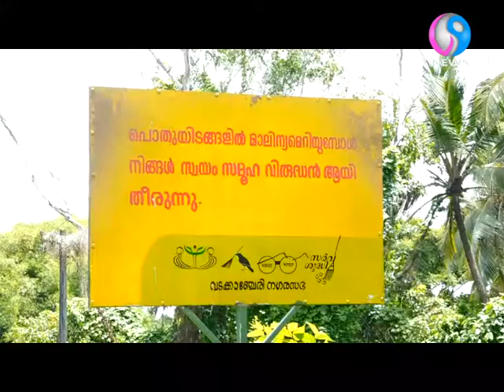വടക്കാഞ്ചേരി : നഗരസഭയുടെ സർവ്വശുദ്ധിക്ക് നാണക്കേട് സമ്മാനിച്ച് മാലിന്യ മാല l v9 news